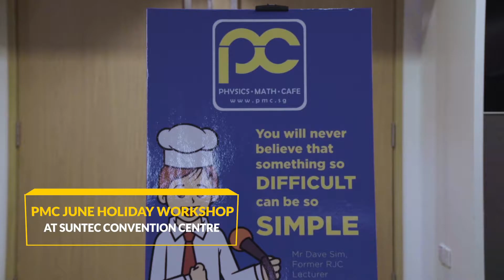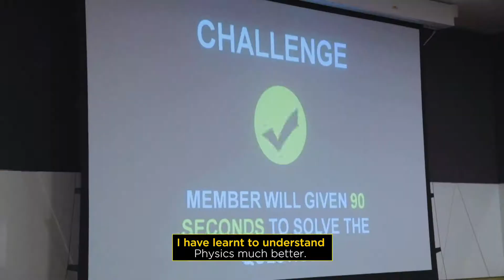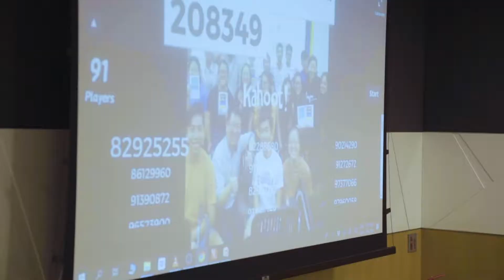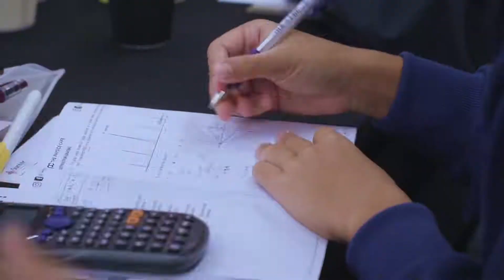PHYSICS MATHS CHEMISTRY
The Physics Café is a premium school in Singapore that specializes in Physics and Mathematic education for Secondary and Junior College students, boosting a yearly cohort of 1,000 students.  The study centers are conveniently located across the island in Bukit Timah, Novena, Paya Lebar.

Mr Dave Sim, founded The Physics Cafe after teaching in Raffles Junior College for 6 years, to promote better learning using his unique teaching methodology.  He places emphasis on helping students understand and visualize concepts in Physics and Mathematics so that they can confidently apply what they have learnt.  Learning should also be fun – which explains the friendly and comfortable environment with foosball table, complimentary pantry, in-house café, study rooms, shuttle bus and even its own scholarship program.  Tutors are recruited based on their teaching track record and personally trained by Mr Dave Sim.

The stellar academic results produced by the students prove that this is a winning formula.  80% of the students consistently scored “A” in their GCE A-level and International Baccalaureate®  examination.  The Physics Café remains highly sought after by students from reputable schools.